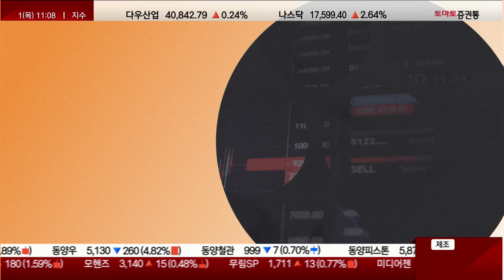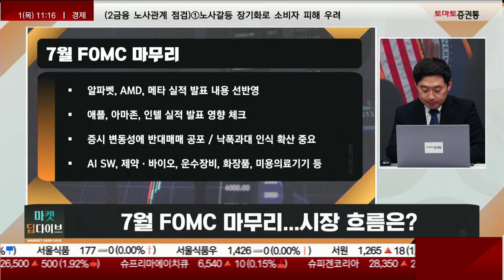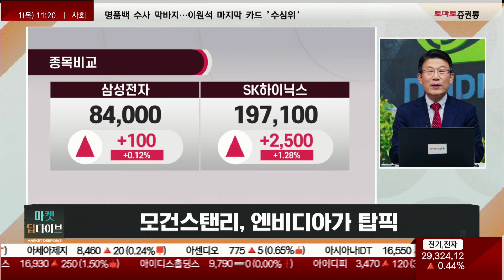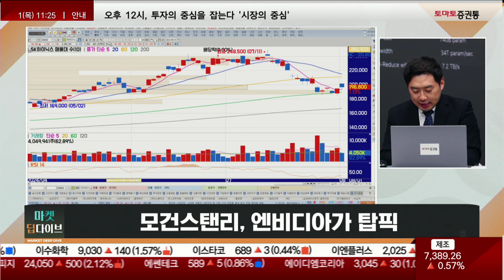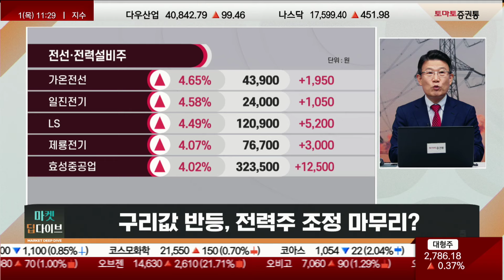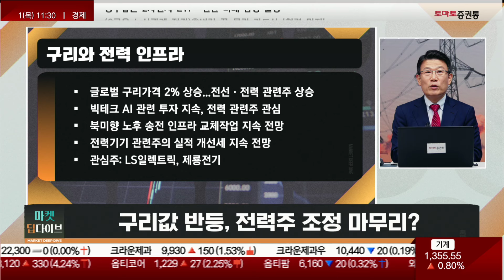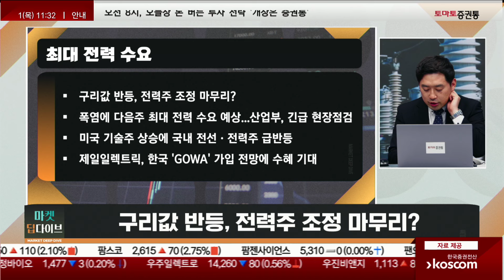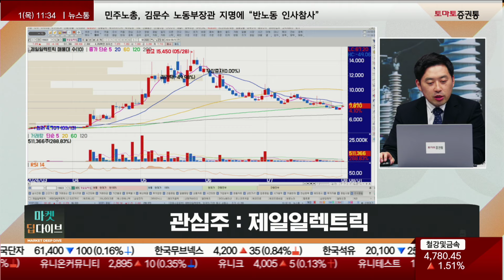7월 시장 전략 / fomc 마무리 / 모건스탠리 "탑픽은 엔비디아" / 구리값, 전력주 상승!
▶이슈 딥다이브
진행 : 권미란
출연 : 임순재 대표(루크투자연구소) / 손열호 팀장(퍼스트프라임리서치)
주제 1. 7월 FOMC 마무리...시장 흐름은?

(임순재 대표)
- 7월 FOMC, 시장 예상과 같게, 7월 기준금리인하 동결
- 9월 FOMC회의에서 기준금리인하 시사
- 미국의 기준금리 인하 가능성 증가, 투심 개선에 상승 출발
- 미국 기준금리인하 가능성+일본 금리인상에 엔화 강세...자동차 강세
- 미국 해리스부통령의 약진으로 친환경 관련주 강세
- 관심주: 현대차, 씨에스윈드

(손열호 팀장)
- 7월 FOMC 마무리... 시장 흐름은?
- 파월, FOMC 기자회견 "금리 인하 시작할 여력 있다...이르면 9월 논의"
- 미국 10년물 국채 금리 급락
- BOJ, 금리 0.25%까지 인상...15년만 최고
- 알파벳, AMD, 메타 실적 발표 내용 선반영
- 애플, 아마존, 인텔 실적 발표 영향 체크
- 증시 변동성에 반대매매 공포 / 낙폭과대 인식 확산 중요
- AI SW, 제약·바이오, 운수장비, 화장품, 미용의료기기 등

주제 2. 모건스탠리, 엔비디아가 탑픽

(임순재 대표)
- 모건스탠리, 최선호주 엔비디아...목표가 144달러 유지
- 빅테크 기업들의 AI 투자는 지속 전망
당장의 수익보다 10~15년후 준비 "AI 투자 불가피"
- 국내 반도체 회사의 실적에 긍정적
- AI칩에 HBM D램 사용은 선택이 아닌 필수
- 관심주: 삼성전자, 4분기에 HBM3e D램 본격 양산화 예정

(손열호 팀장)
- 모건스탠리, 엔비디아가 탑픽
- 경쟁 우려 과도해...장단기적 긍정적 투자 포인트는 매수 기회
- 삼성전자 실적 발표 및 컨퍼런스콜...긍정적 인식
- SK하이닉스, 글로벌 메모리 행사 "FMS"서 AI 메모리 기술 소개
- 관심주 : 하나마이크론, 에프에스티

주제 3. 구리값 반등, 전력주 조정 마무리?

(임순재 대표)
- 글로벌 구리가격 2% 상승...전선·전력 관련주 상승
- 빅테크 AI 관련 투자 지속에 전력 관련주 관심
- 북미향 노후 송전인프라 교체작업 지속 전망
→ 미국 변압기의 70%가 적정수명인 25년을 넘긴 상황
- 전력기기 관련주의 실적 개선세 지속 전망
- 관심주: LS일렉트릭, 제룡전기

(손열호 팀장)
구리값 반등, 전력주 조정 마무리?
- 폭염, 다음주 최대 전력수요 예상...산업부, 긴급 현장점검
- 미국 기술주 상승에 국내 전선·전력주 급반등
→ MS, 메타 "AI 투자 축소 없다"
- 관심주 : 제일일렉트릭, 한국 "GOWA" 가입 전망에 수혜 기대
📌2. 쩜상 회원 등록
 1번 2번 차례대로 진행하면 쩜상 수익률 얻을 특별한 정보와 더불어 선물까지~!